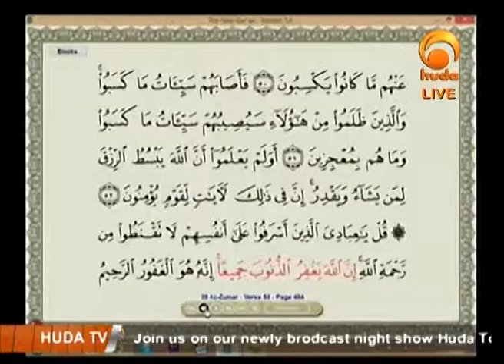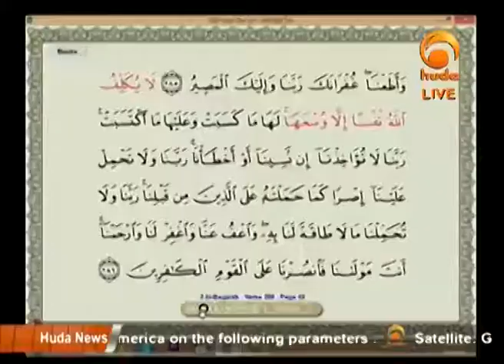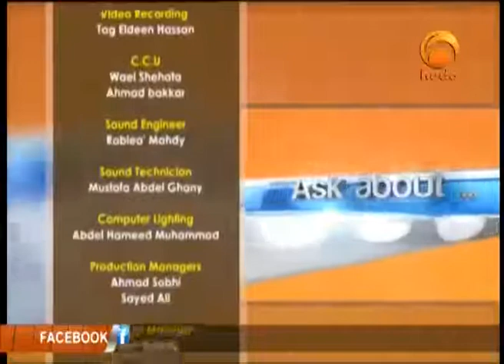Ask Huda Apr 8th 2014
In this episode of Ask Huda, Dr. Salah answers the following questions:
Ahmed Hassan
In the study of hadith many students begin with the 40th hadeeth, than Riyadh as-Saliheen, and then the six books, isn't this an innovation?
salma ahsan
What are the rukns of the prayer? If I miss it what should I do?
Arshad(Qatar)
If a woman does not have a license, can she ride with a driver?
Mariam (Kenya)
Are family gatherings between men and women ok?
Giving a loan to someone, do we need witnesses?
Um bilal(KSA)
I was not able to practice Islam for many years, but now I study and want to know what happens to my past sins?
What is the ransom for the oath you fail to fulfill?
Akbar (UK)
The mosque is far away in the UK, do I have to pray in congregation?
Can I pray in my car if I am traveling long distances?
Abdul Aziz (Ethiopia)
I went out of religion and came back in, how can I make up past sins?
Aisha (Nigeria)
I am in charge of my children's savings, should I pay zakat out of it?
Zaki (Egypt)
If a person goes to Umrah, can he make another Umrah for someone who is dead on the same trip if he makes another ihram?
Um omar(Jordan)
What is the punishment for chocking a cat?
Fatima (France)
Family provider is earning haram money and other family members have no other  source of money, what can they do?
Um jamil( Nigeria)
My husband gives me money for myself and for the household in the same account, how can I pay zakat for that?
Malik (Amman)
I bought a piece of land that is appreciating, how can I pay zakat for that?